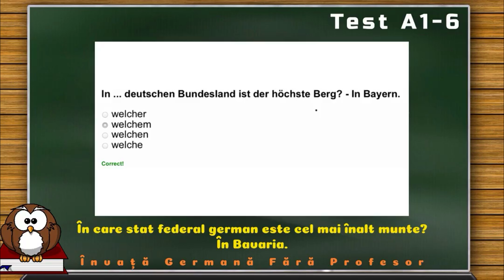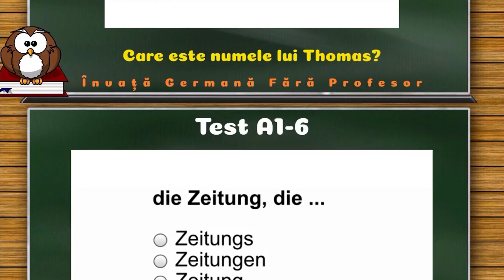Test Germană Nivel A1- partea a-6-a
Dacă ați început de curând să studiați limba germană, aceste teste foarte simplu vă evaluează cunoștințele de bază și vă oferă o idee despre lacunele pe care le aveți și bineînțeles, pe ce anume trebuie să lucrați mai mult.

Dacă vă doriți să învățați limba germană pe internet rapid, gratuit , fără profesor, vă recomand aceste CURSURI  atãt pentru Incepători și Avansați.